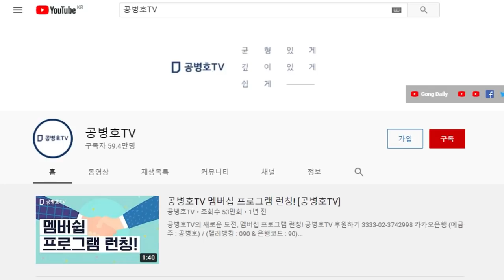권순일, 4.15선관위원장/대법관 / 비참한 말로 / 대법관이 이해당사자를 8차례나 재판 전후로 만나 / 결국 악인은 그 결말이 오래걸리지 않아 / 사법처리 불가피 [공병호TV]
Bitcoin : 3MTW849AkP2ftLeSK2teZHMmzLu7Z83s9U